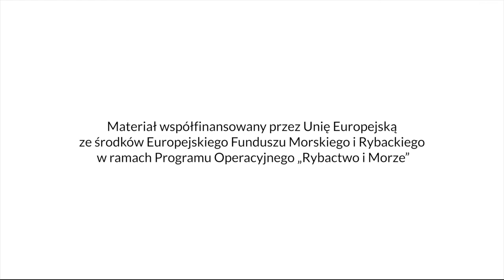Nie tylko dla uczniów. Zwiedzaj Polskę. Szlakiem Europejskiego Funduszu Morskiego i Rybackiego.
Film poświęcony projektowi „Budowa kompleksu rekreacyjnego przy Szkole Podstawowej nr 2 w Słupnie”. Przedsięwzięcie zrealizowała Gmina Radzymin w województwie mazowieckim, korzystając ze wsparcia z Programu Operacyjnego „Rybactwo i Morze” na lata 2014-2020. W filmie wypowiada się Krzysztof Chaciński, burmistrz Radzymina, oraz Barbara Halina Moczulska, dyrektor Szkoły Podstawowej nr 2 w Słupnie. Jest to jeden z 50 filmów, które opowiadają o przedsięwzięciach opisanych w przewodniku „Zwiedzaj Polskę. Szlakiem Europejskiego Funduszu Morskiego i Rybackiego”. Został zrealizowany w 2020 r.